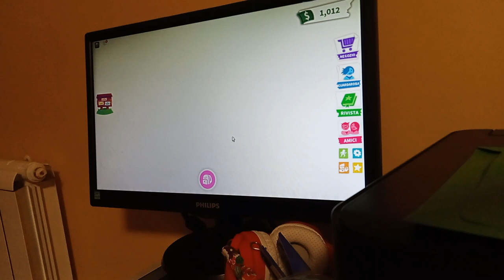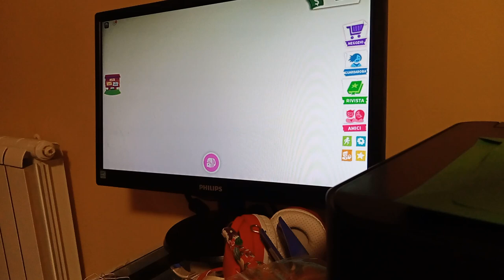🦜*GIVEAWAY* Come Avere Un PAPPAGALLO VERDE in regalo su Adopt Me! 🌧️Roblox Adopt Me Ita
🐼🐼 TEAM POLARETTI e PANDINI 🐻‍❄️🐻‍❄️

Ciao a tutti, in questo video *GIVEAWAY* Come avere un pappagallo verde in regalo su adopt me! Buona Visione 🥳
👍 LASCIA LIKE 👍
💬 LASCIA SOLO 1 COMMENTO NELLA CHAT DAL VIVO ALTRIMENTI CI SI CONFONDE!
SCRIVI:
Nome utente di roblox vostro, pappagallo verde
✖️ NON SALTARE ALCUNE ISTRUZIONI ✖️

Il vincitore del GIVEAWAY lo annuncerò Martedì 14 febbraio sui post community!  😘😘❤️❤️
Buona Fortuna! 👍👍👍👍